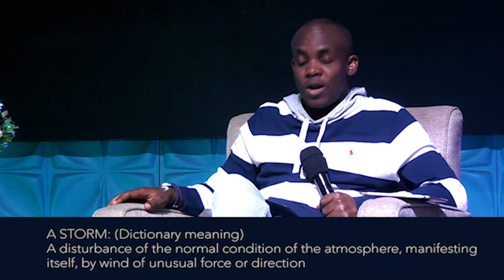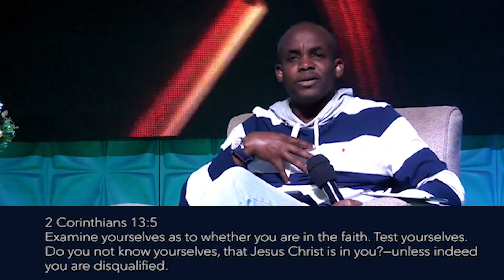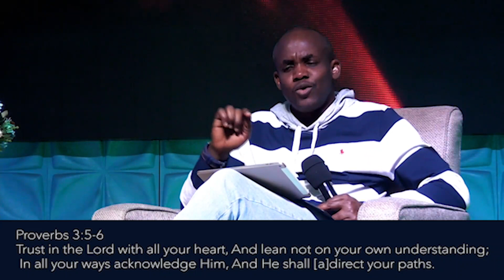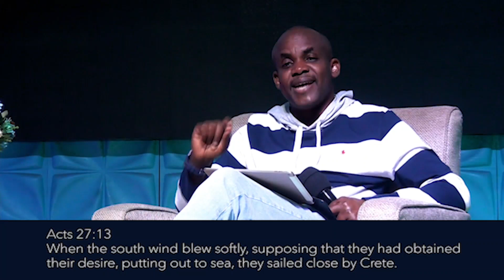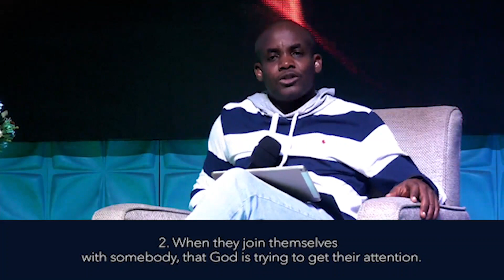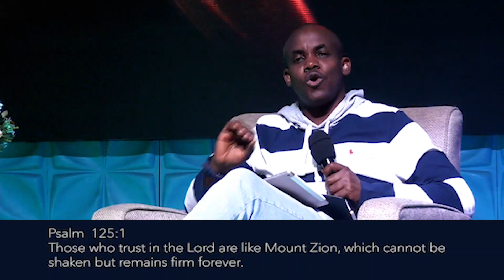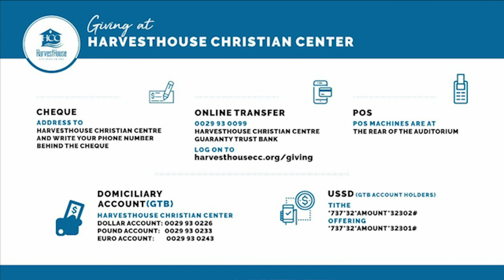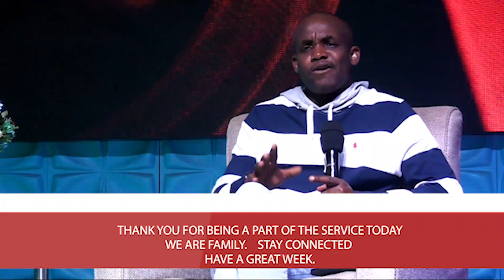HarvestHouse Christian Center Sunday Service 5th April 2020